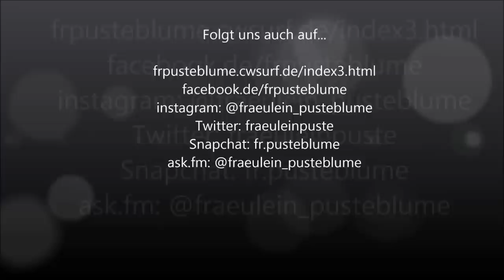How to: Bandagieren mit XXL-Unterlagen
Heute habe ich mal ein kleines "How to" für euch.

Bandagierunterlagen von Busse

... ask.fm/fraeulein_pusteblume